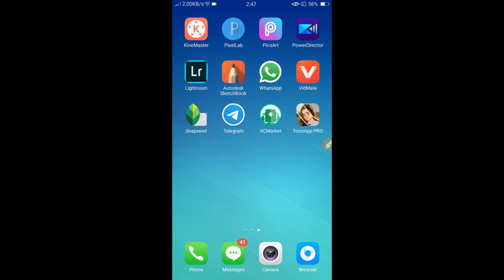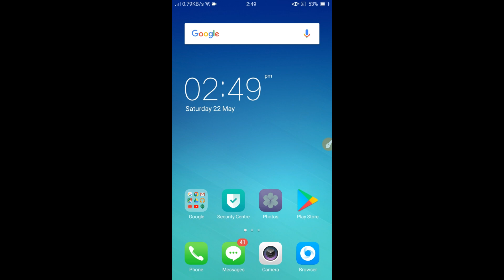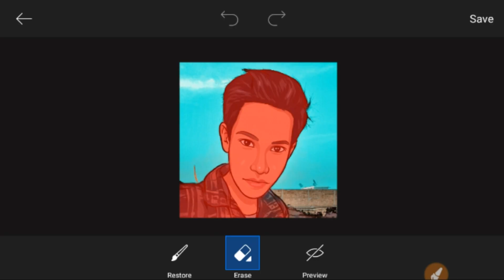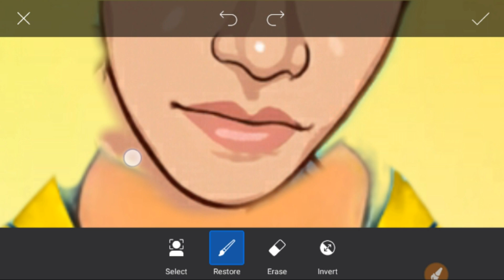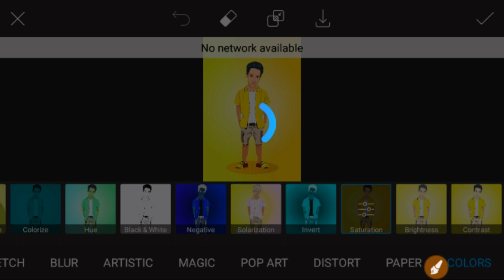Cartoon Photo Editing Hindi | Miniature Photo Editing | Picsart Photo Editing - Smart Pankaj Editor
Toon app photo editing
Victor art photo Editing
The hero photo editing
cartoon photo editing in picsart
New cartoon viral photo Editing
cartoon photo editing background

Music credit 👇👇👇👇

Song- Sky High Artist- Elektronomia Nightcore Licensed to- AEI (on behalf of NCS); ASCAP, YouTube by - Featherstone Music (publishing), UNIAO BRASILEIRA DE EDITORAS DE MUSICA - UBEM, and 14 Music Rights Societies